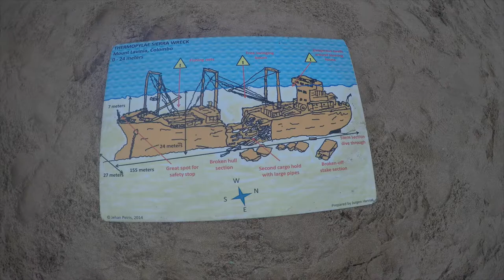Scuba Diving in Colombo, Sri lanka (Sierra Wreck) - November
Great two dives on Sierra wreck which is 155 meters long divided into two part from the middle and 27 meters width. Depth of the bottom is 24 meters.